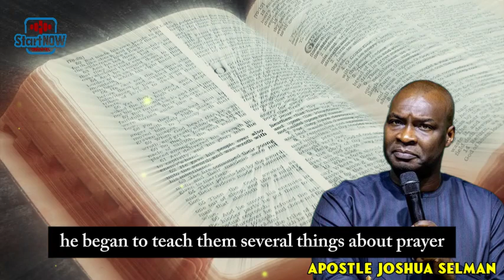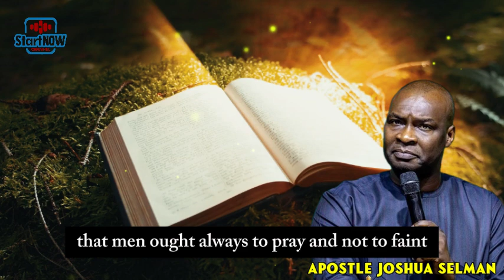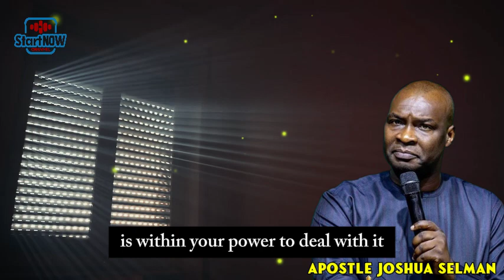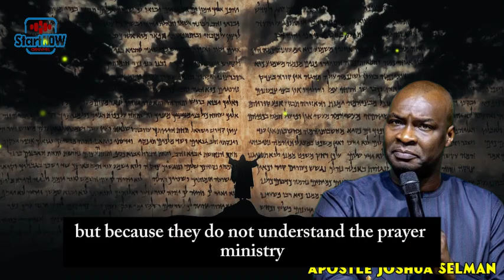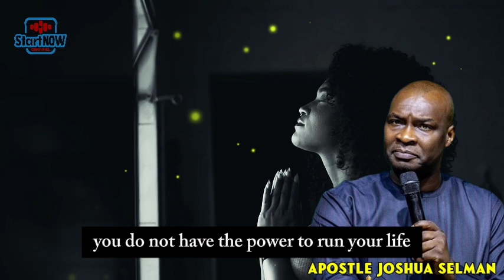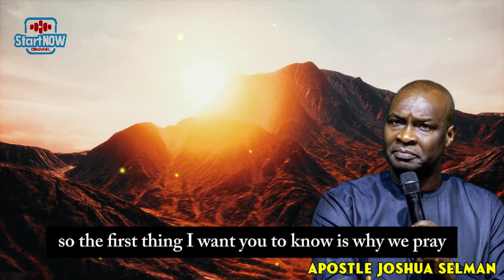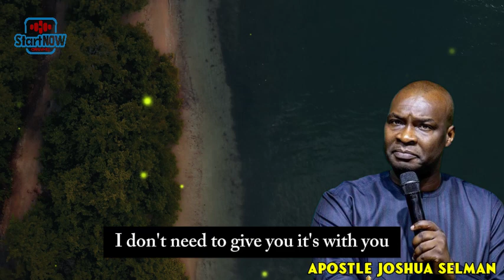HOW YOU CAN OVERCOME OBSTACLES THROUGH PRAYER | APOSTLE JOSHUA SELMAN